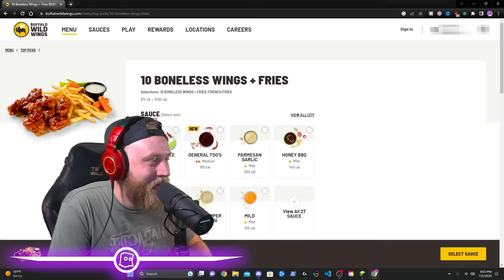The BEST START EVER In Minecraft Hardcore... Kind Of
Today on The Losers, the boys are attempting to survival in a minecraft hardcore world, this series might be short lived but its definitely going to be a funny video! comment down below if you enjoyed ep1 or maybe if you want to see a 100 days in minecraft video!